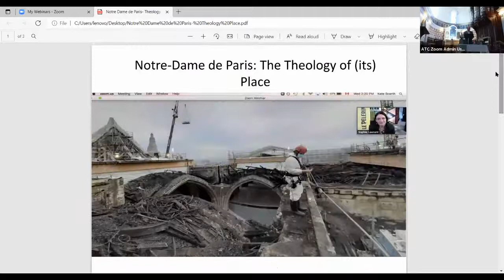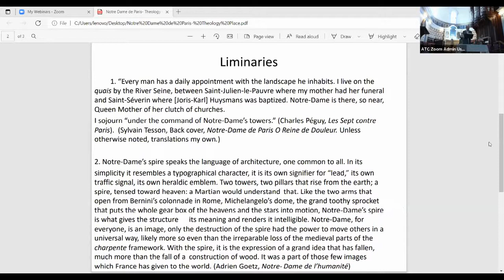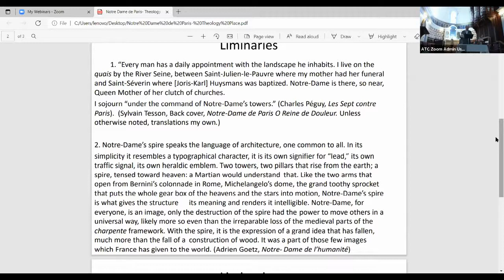Fourth Paper - Friday June 25 Morning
Fourth Paper - “Notre-Dame de Paris; The Theology of Place”
- Dr. Christopher Elson, DEA, Doctorat (Paris-IV), Professor of French and Canadian Studies in the King’s-Dalhousie Joint Faculty, Halifax, NS

Response: Patricia L. Chalmers, Assistant Librarian, University of King's College, Halifax.